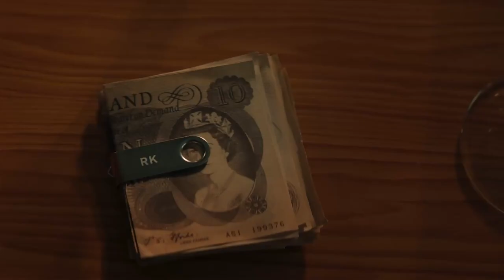Ronan Summers Acting Showreel (2023)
Featuring:
Krays: Code of Silence (Picture Perfect/ 101 Media)
Hitmen (Saints & Savages/ Kaleidoscope)
Dead in Tombstone (NBC/ Universal)
You, Me and the Apocalypse (NBC/ Universal)